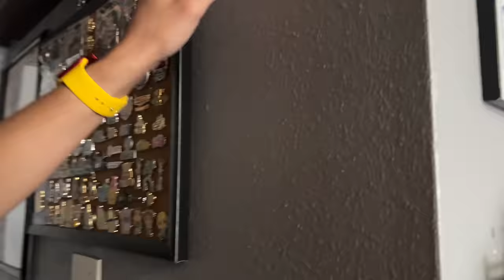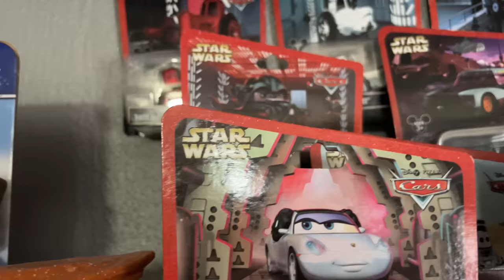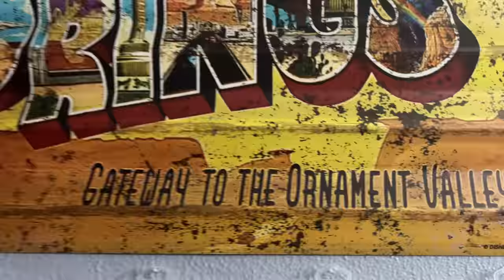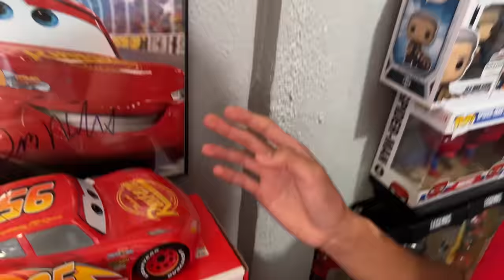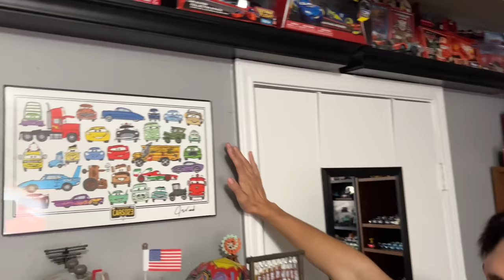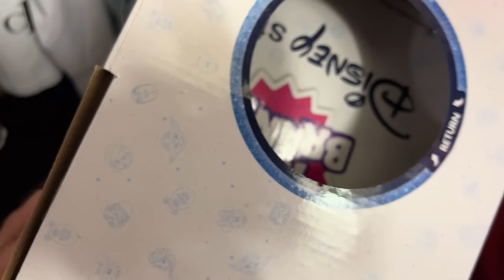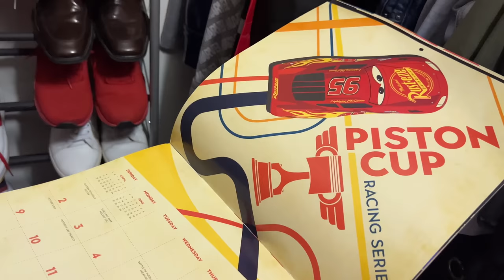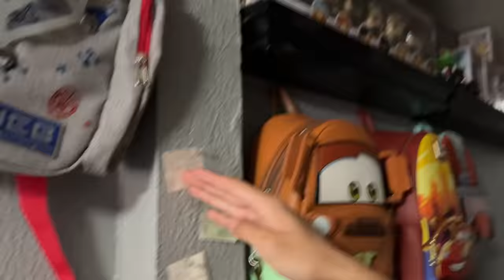2022 Room Tour: 100K Subscribers Edition